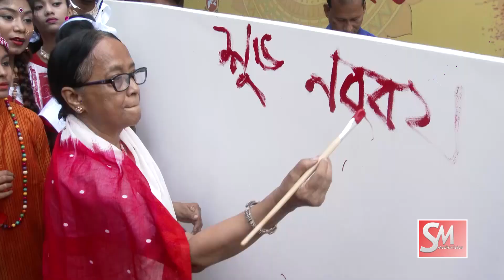এলারে এলোরে এলো বৈশাখী মেলা| নাদিয়া ফেরদৌস নিম্মি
এলারে এলোরে এলো বৈশাখী মেলা
নাদিয়া ফেরদৌস নিম্মি